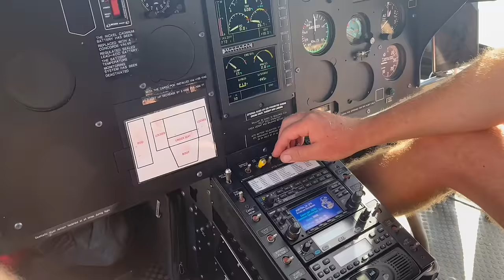Fishing/Hunting/Diving the Dusky Sounds with Cruise Fiordland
First video for a while,

Seven of us get together to celebrate our mate Ians 40th on board the "Cindy Hardy" a live aboard  boat operated by:

Ticked all the boxes hunting, fishing, diving and sight seeing. This video is a highlight reel of our five days exploring Dusky sound.

Thanks again to the crew of Finn, Hayden and Jacinda for a awesome trip.